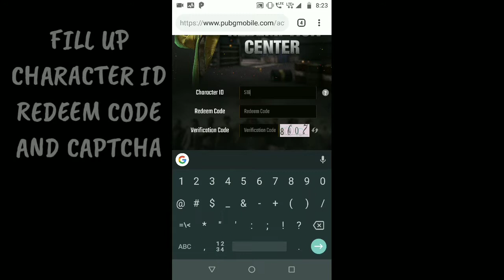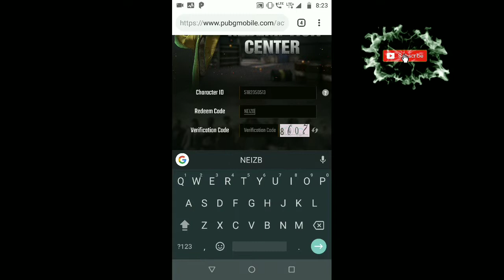FREE CRATE COUPON | NEW TRICK | NO VPN | PUBGM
In this video i am gonna shoe you guys how you can claim a free crate coupon.

For more amazing stuff.